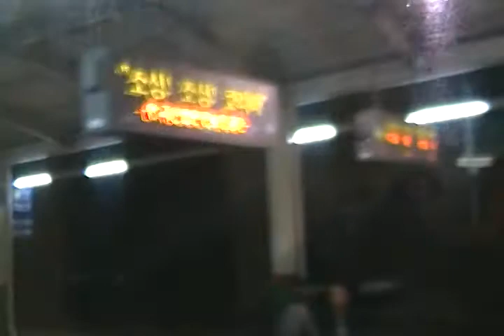[철도여행 : 전라선] 전주역에 들어오는 순천행 무궁화호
2010년 9월10일 오전 1시25분경.